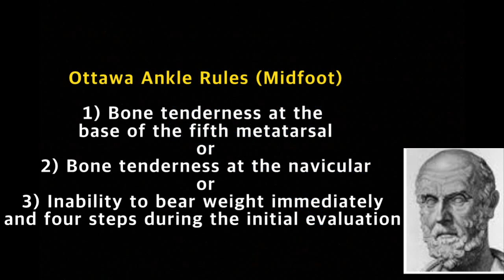[Hippo] What is Ottawa Ankle Rules? (part B)